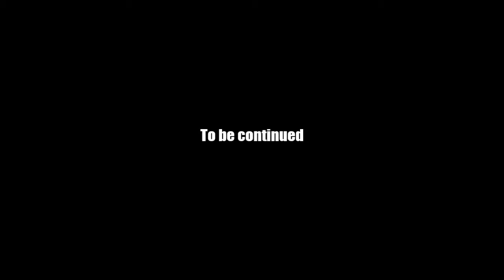AQ Worlds "Legions / Dage vs. Nation / Nulgath" Intro Scene